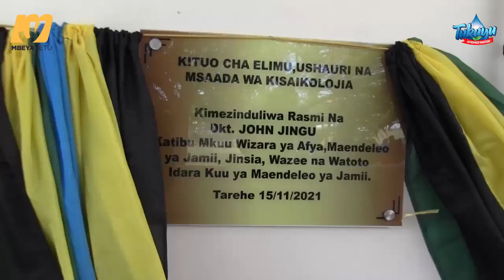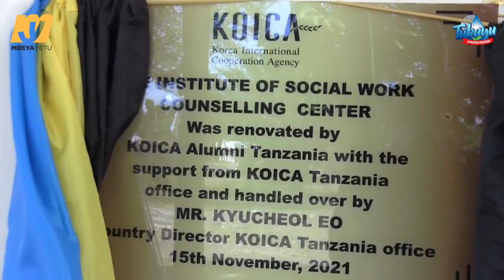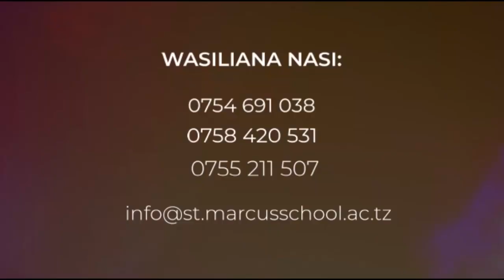ANZENI KUTOA HUDUMA ZA KISAIKOJIA KWA NJIA YA MTANDAO DKT JINGU